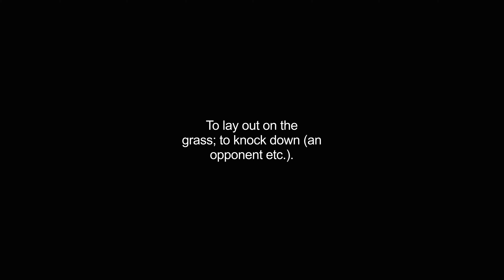grassing video Dictionary meaning and pronunciation